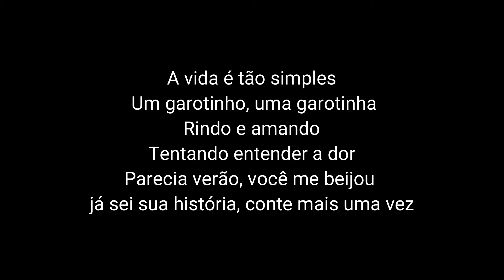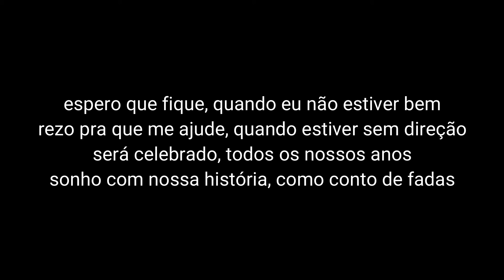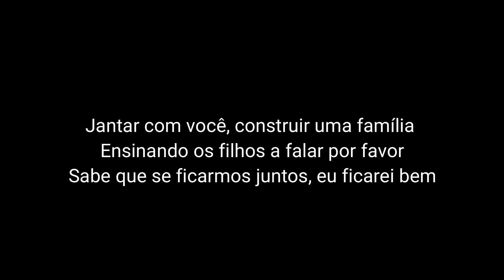Lady Gaga - Is That Alright? (Tradução/Versão em Português) (A Star Is Born) COVER BONJUH